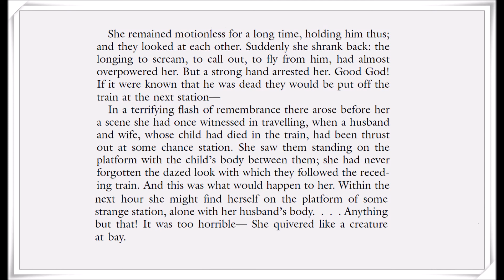"A Journey" by Edith Wharton - 13 translated in to Korean by Hyun Shin 영소설 읽기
“A Journey” by Edith Wharton (1862–1937)

1. Edith Wharton(1862–1937)은 미국 상류층의 귀족적인 삶의 내면을 강력한 필체로 그려냈고 19세기말의 삶과 도덕을 사실적으로 묘파한 작가로 잘 알려져 있습니다. The Age of Innocence(1920)로 여성으로서는 처음으로 1921년에 퓰리처상을 수상하였습니다.

2.  시작부터 본 장면으로 훅 들어가는 강렬하고도 팽팽하게 긴장된 이야기인 “A Journey”는 1899년에 낸 작품집 The Greater Inclination(1899)에 실려 있습니다. Wharton은 23살이던 1885년에 결혼하였는데, 그 이후의 시간들은 비평가들에 의해 “재앙”(disaster)으로 불립니다. 잦은 병치레로 인한 고통, 불만족스러운 결혼(1913년에 이혼), 상류층 출신임에도 전문적 ‘글쟁이’가 된 것에 대한 가족과 사회의 냉대가 그 원인으로 언급됩니다. “A Journey”에 묘사되는 바, 임종이 가까운 남편과의 마지막 여행에 드리워진 암울한 이미지는 작가가 처한 위와 같은 상황들과 연관된다고 할 수 있습니다.

살아가는 일상의 일들이 (비유가 아니라) 정말 ‘공부’라고 할 때, 모든 작중 인물들은 각자, 또 다른 이들과의 관계에서 어떤 제목과 주제의 과목들에서 몇 주차째 공부에 접어든 걸까요? 이들은 얼마나 의식적으로 공부에 임하고 있는 것이며 성적을 내본다면 어느 정도가 될까요? 어느 정도로 ‘바르게’ 생각하고 이해하고 행동하고 있는 걸까요? 관계를 바르게 이해하고 행동하려는 노력을 얼마나 기울이고 있는 걸까요? 이 또한 오늘을 살아가는 우리의 공부이기도 하겠습니다.

[주의] 아무리, 이 작품이, 영어공부를 넘어서
우리가 처한 삶 자체에 대한 '공부'를 상기시킨다고는 하지만,
이 작품에 등장하는 죽음과 여주인공의 극도로 난감한 상황이 독자에게는 아주 불편할 수 있습니다.

3. 전체 강독 시간은 2시간 40분 정도 됩니다. 작업이 끝나는 대로 순차적으로 올리도록 하겠습니다. 늘 그렇듯이 부족한 점들을 너그러이 받아들여주시면 고맙겠습니다. 동영상용 텍스트는 다음의 것을 감사히 사용하였습니다.
“A Journey”에 대한 소개와 작품 텍스트(댜운로드 가능)
Library of America에서 제공

4. 스토리의 무대인 열차의 침대차
- google에서 ‘sleeping car open section’로 검색하면 여러 사진 자료 참조 가능
- “Traveling in Style and Comfort: The Pullman Sleeping Car:

5. 이 대목의 작품 텍스트

She remained motionless for a long time, holding him thus; and they looked at each other. Suddenly she shrank back: the longing to scream, to call out, to fly from him, had almost overpowered her. But a strong hand arrested her. Good God! If it were known that he was dead they would be put off the train at the next station—

In a terrifying flash of remembrance there arose before her a scene she had once witnessed in travelling, when a husband and wife, whose child had died in the train, had been thrust out at some chance station. She saw them standing on the platform with the child’s body between them; she had never forgotten the dazed look with which they followed the receding train. And this was what would happen to her. Within the next hour she might find herself on the platform of some strange station, alone with her husband’s body. Anything but that! It was too horrible—She quivered like a creature at bay.